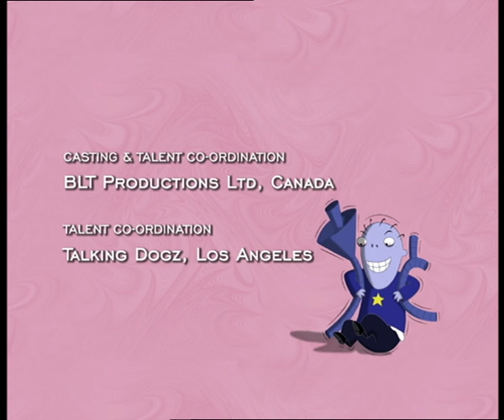Wendy House - The Cramp Twins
Tony and Lucien decide to build a treehouse on the vacant lot next to the Cramp house in order to get away from Wayne. Lucien boasts proudly about his treehouse in school and Wendy gets jealous. The next day Lucien is disturbed by the treehouse rocking and comes out to find a huge, inflatable castle placed in the tree by Wendy. Lucien feels invaded but Wendy’s true motive becomes clear when she orientates the house towards Wayne’s room. Wayne is horrified and after finding her spying on him takes to living in the basement. Lucien wishes Wendy’s castle would blow away but feels guilty when a storm does blow the castle away. He’s practically a murderer! Wayne however claims that he can still feel Wendy’s presence nearby. Tony thinks it must be her ghost until they discover her hiding in a tunnel and spying on Wayne in the basement.